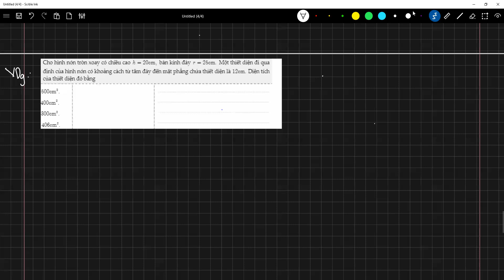hình nón, khối nón nhóm 12 2 Buổi 2